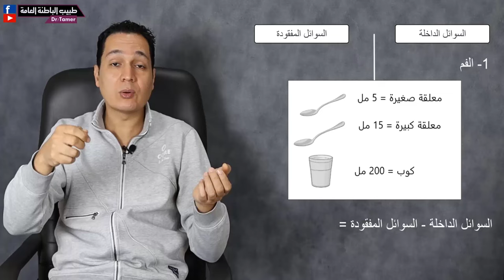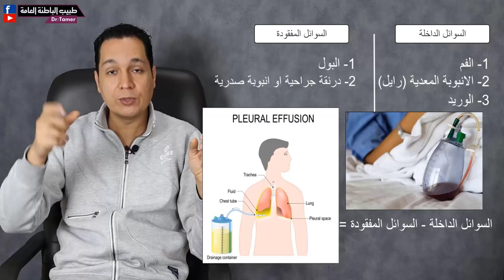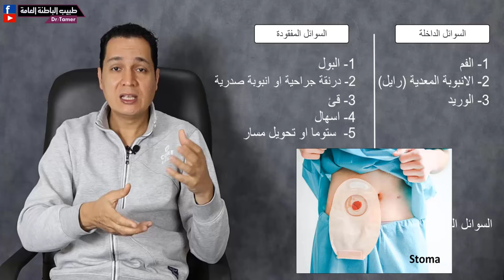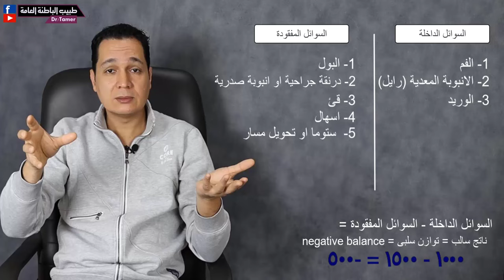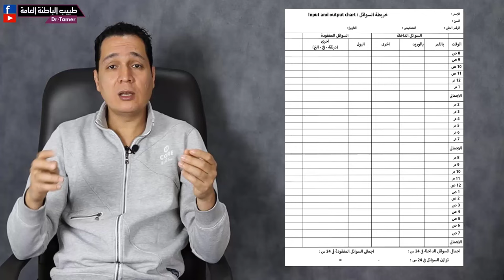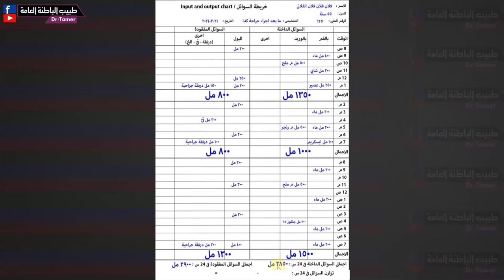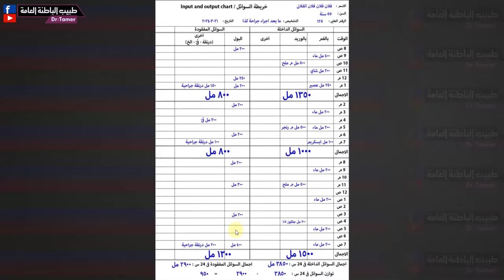كيف تكتب خريطة السوائل للمريض / Input & output sheet